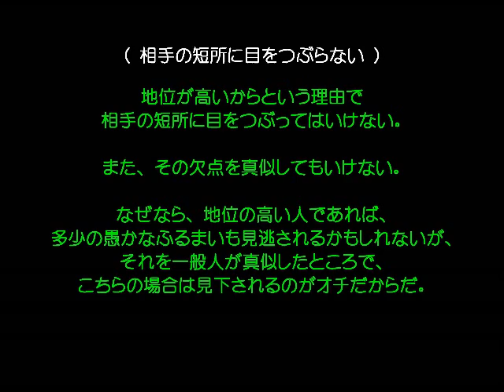理想論029 相手の短所に目をつぶらない